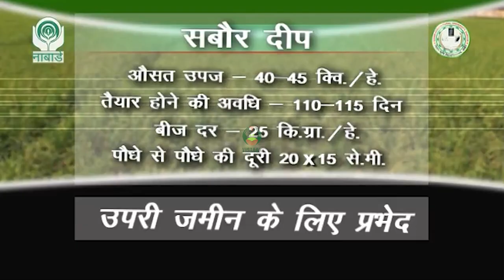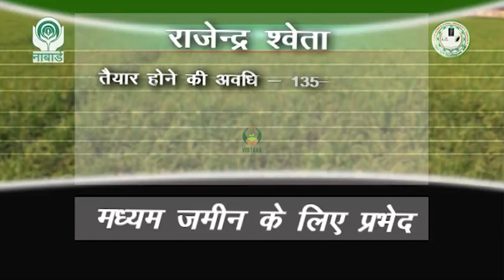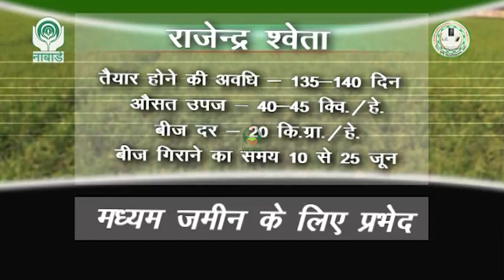धान की उन्नत किस्म शुष्क सम्राट, सबौर दीप, सीता, कनक और राजेन्द्र श्वेता